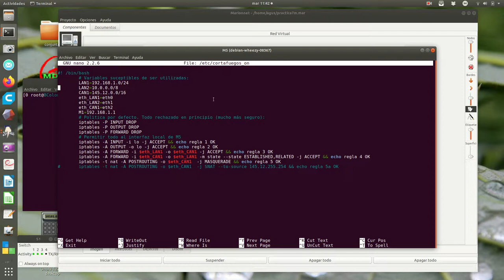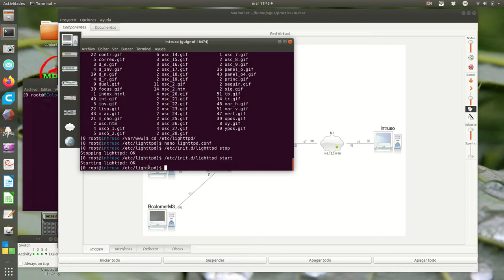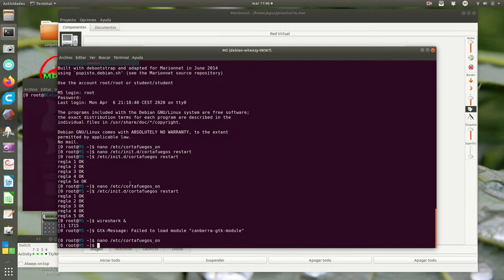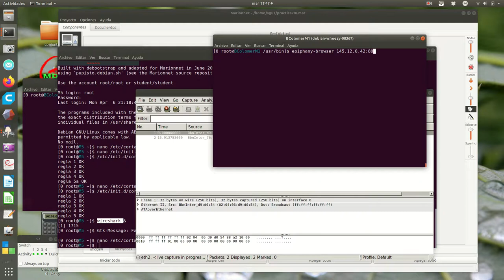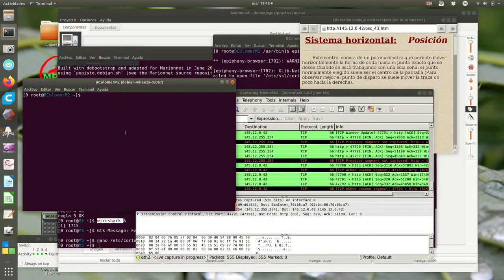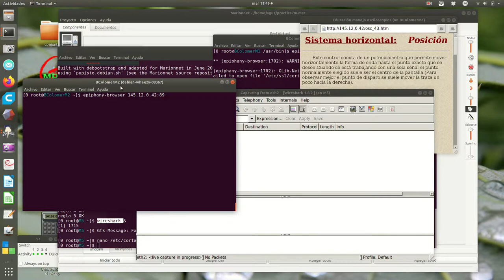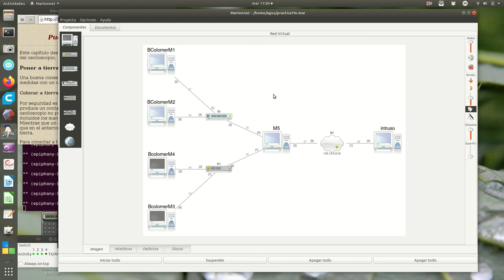marionnet7 8 s3f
Ultimo vídeo dedicado a SNAT y MASQUERADE. Contactamos con un servidor web alojado en intruso (lighttpd) desde las máquinas M1 y M2 utilizando la misma IP pública de M5 .
La variante de la máquina gignol con el servidor web incluido la podéis descargar del siguiente enlace